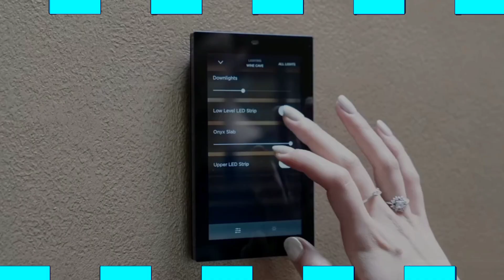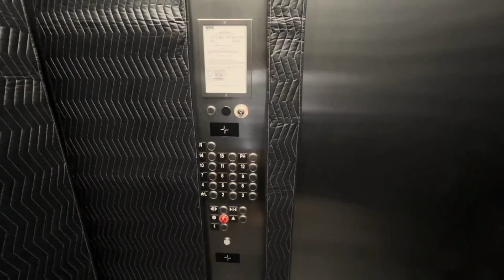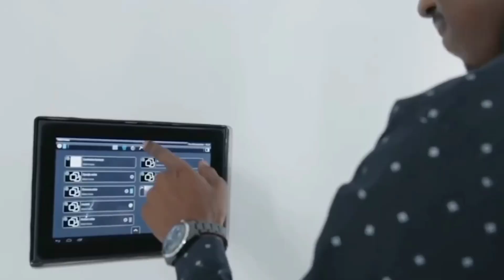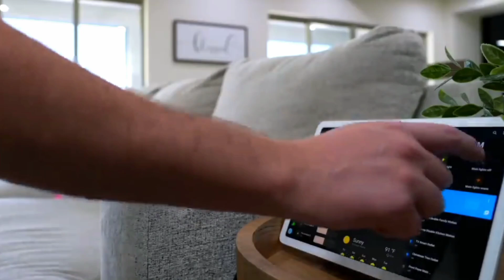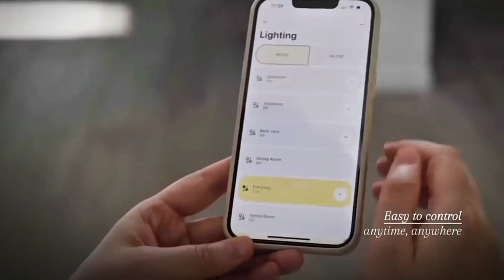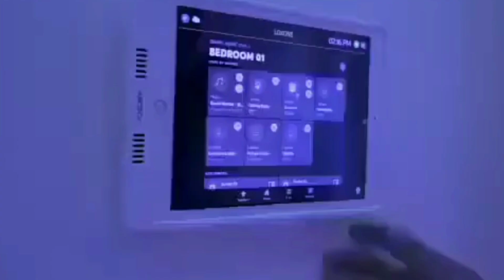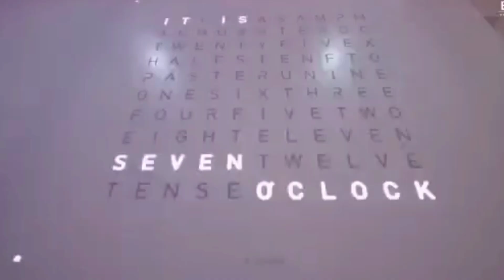5 MIND-BLOWING AI Powered Smart Homes That Will Change Your Life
5 MIND-BLOWING AI Powered Smart Homes That Will Change Your Life | Tech Realm 360

Imagine waking up in a house that adjusts the curtains to let in just the right amount of sunlight, brews your morning coffee exactly how you like it, and plays your favorite playlist as you begin your day. This isn’t the script of a science fiction movie; it’s the reality of AI-powered luxury smart homes. These homes are where cutting-edge technology meets unrivaled comfort and style, making everyday life a seamless experience. In this episode of Tech Realm 360, we delve into five revolutionary AI-powered luxury homes that redefine what it means to live in the future.

The first stop on our journey is a Silicon Valley marvel. Built with eco-conscious design principles, this home leverages AI to optimize energy usage throughout the day. Smart panels adjust lighting based on natural sunlight levels, while AI-powered thermostats learn your routine to ensure that every room is always at the ideal temperature. The residence even uses machine learning to regulate irrigation and reduce water wastage, seamlessly combining luxury with sustainability.

Next, we visit The Dubai Dream, an architectural wonder where opulence knows no bounds. With advanced AI systems embedded into every facet of the home, this mansion can do it all—whether that’s customizing room ambiance to suit your mood or preparing gourmet meals through robotic kitchen assistants. Beyond convenience, the house’s security system is one of the most intelligent in the world. Facial recognition and predictive analytics work together to ensure an unparalleled level of safety.

In stark contrast, the Eco-Friendly Intelligence Villa showcases how cutting-edge technology can support a sustainable lifestyle. Built with recycled materials and powered entirely by renewable energy, this home represents the future of responsible living. Its AI-enabled ecosystem intelligently monitors resource usage and recommends more sustainable practices to its inhabitants, proving that sustainability doesn’t mean sacrificing luxury.

Not to be outdone, the Minimalist Futuristic Home offers a unique perspective on what modern luxury can look like. Emphasizing simplicity and functionality, this house uses AI to eliminate unnecessary complexities, streamlining everything from room configurations to appliance usage. Minimalist doesn’t mean lacking in features—it means only having the most advanced, intuitive systems tailored to meet your needs effortlessly.

Finally, we take a peek into the lives of the rich and famous with Celebrity AI Mansions. These homes are nothing short of extraordinary. Equipped with private cinemas, virtual reality entertainment systems, and even AI-powered closets that suggest outfits, these houses embody what it means to live in absolute luxury. Some even feature AI-driven health systems that monitor your vital signs and adjust the environment to promote optimal well-being.

What sets these homes apart is not just the technology itself, but how intelligently it integrates with daily life. Artificial intelligence in these properties learns from the inhabitants, adapts to their needs, and creates an environment tailored specifically to them. Each of these five homes demonstrates the endless possibilities when innovation and imagination come together.

Which feature is your favorite? Could you see yourself living in a smart home that predicts your every need?